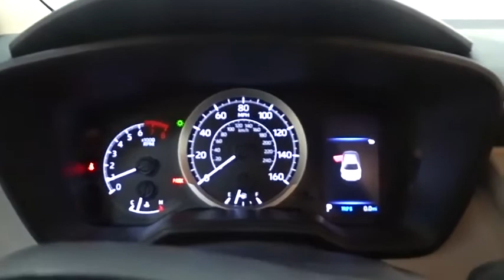2021 Toyota Corolla Des Plaines, Elmhurst, Schaumburg, Chicago, Naperville, IL T55442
Classic Silver Metallic New 2021 Toyota Corolla available in Des Plaines, Illinois at Bredemann Toyota. Servicing the Elmhurst, Schaumburg, Chicago, Naperville, IL area.

Bredemann Toyota
1301 W Dempster St